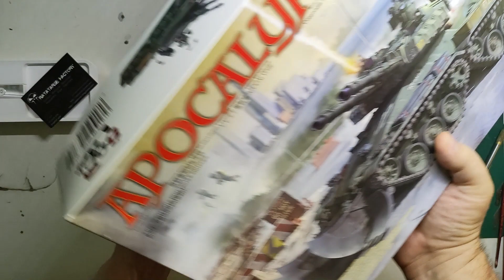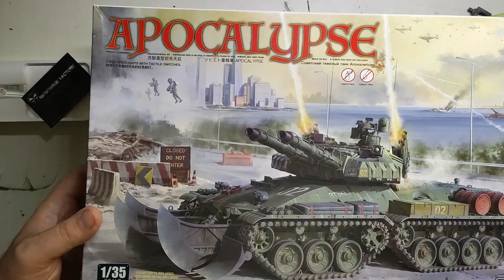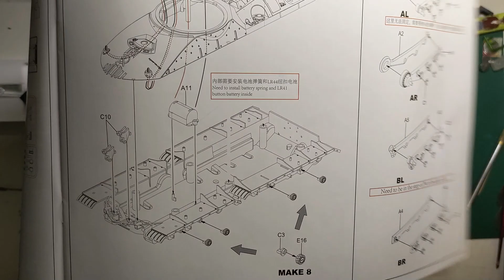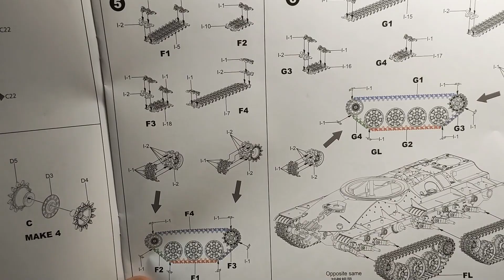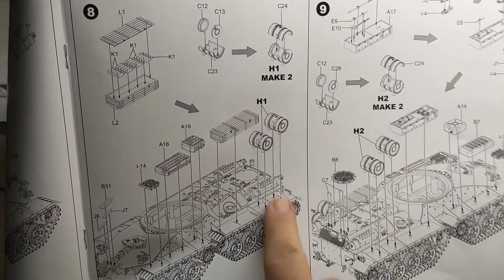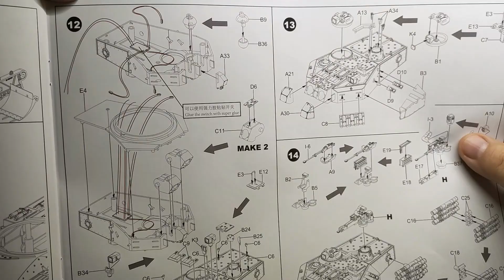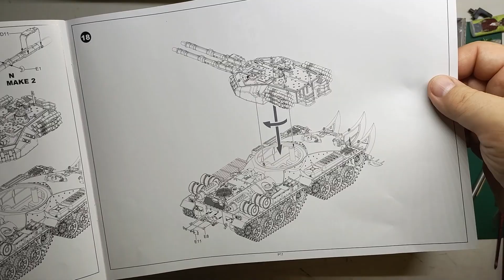Red Alert 2 Apocalypse Tank - Border Model BC001 1/35 model kit - Command & Conquer - (unboxing fr)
Model Kit Retrogaming : Review détaillée de la maquette du tank Apocalypse de Red Alert 2 (Alerte Rouge 2) par Border Model.

Le kit :
Marque : Border Model
Titre : Apocalypse
Numéro : BC-001
Échelle : 1:35
Type : Snap-Tite
Sorti : 2022 Nouvel outillage
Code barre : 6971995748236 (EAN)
Emballage : Boîte pliante (ouverture par le haut)
Sujet : red alert 2